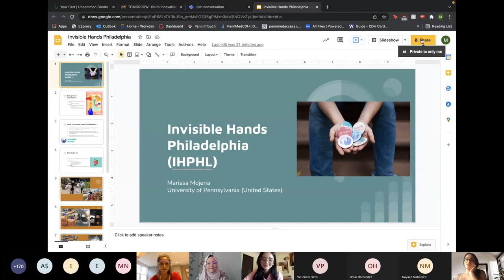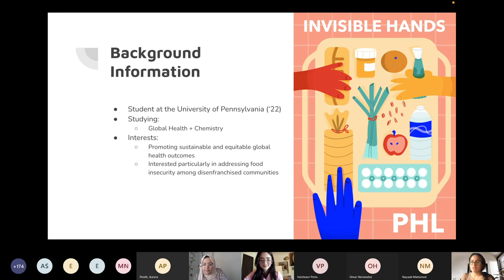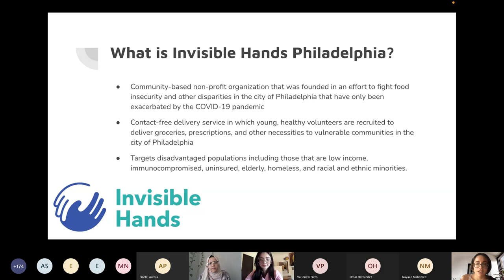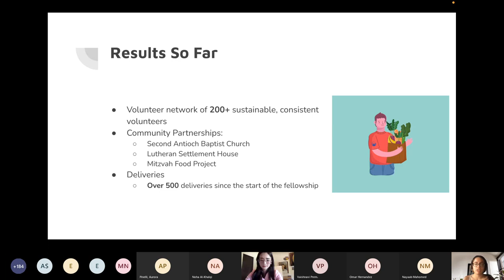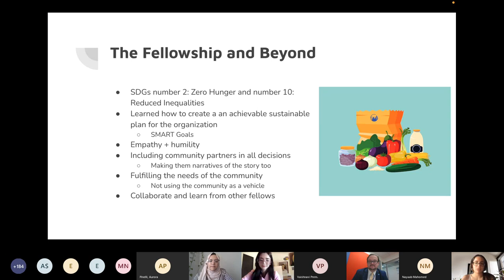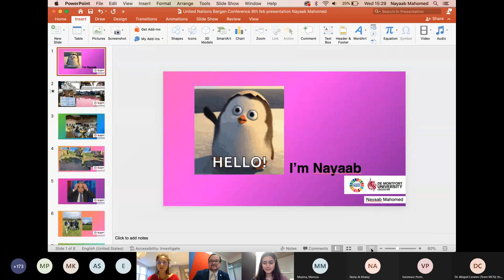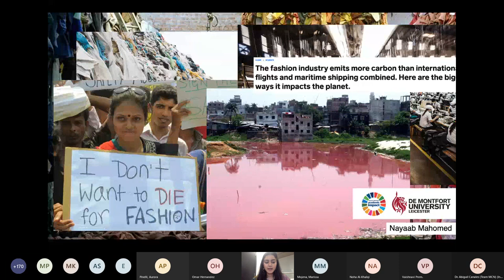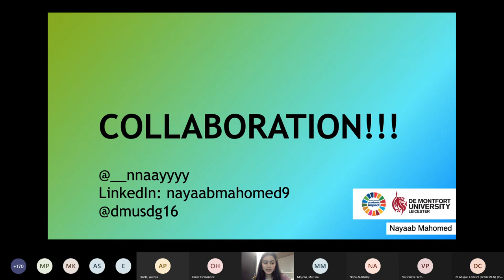Youth Innovation in the Decade of Action: Stories from Universities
This event, held on 9 February 2022, highlighted the critical role of younger generations in addressing local and global challenges, particularly in these complex times derived from the COVID-19 pandemic, to advance the 2030 Agenda with innovative ideas and solutions. Students have been role models on campuses and beyond, to show how small-scale projects can make a significant contribution to the SDGs. We heard stories from students at UNAI member institutions and alumni of the UNAI-Millennium Campus Network Fellowship Program.